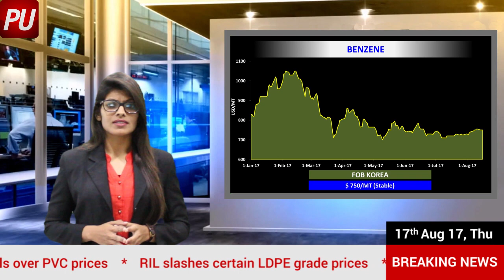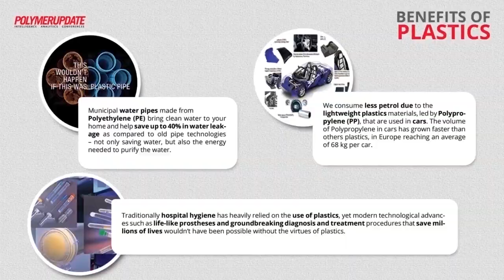Polymerupdate Daily Market Commentary: Daily Price Trends for HDPE, LDPE, LLDPE & PVC-17/08/17(ENG).